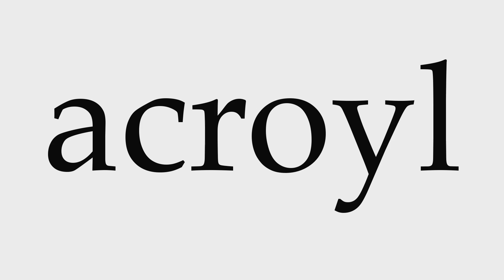How to Pronounce acroyl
This video shows you how to pronounce acroyl